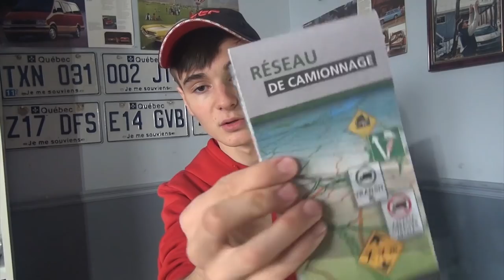MERCI CFTR !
Merci au CFTR de m'avoir permis de de débuter mon rêve !
Si vous avez le même rêve que moi, je vous explique comment se déroule se cours !